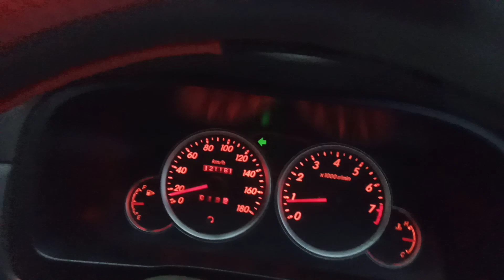kota Masamba diguyur hujan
hampir setiap sore selalu hujan disertai angin kencang. tetap waspada dan konsentrasi membawa kendaraan.